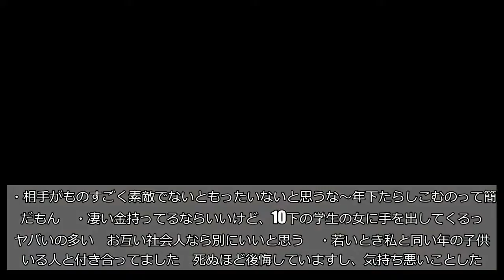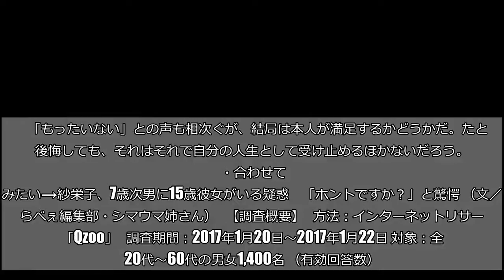10歳年上の男性と恋に落ちた女子大生の苦悩 「死ぬほど後悔してる」との実体験も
10歳年上の男性と恋に落ちた女子大生の苦悩　「死ぬほど後悔してる」との実体験も:

 (KEN226／iStock／Thinkstock／写真はイメージです)  同世代の男性たちが幼く見えることから、大人の魅力あふれる年上の男性に憧れる女性も少なくない。中には、自分よりも一回りも年上の男性と恋に落ちたことがある人もいるだろう。しかし、「本当に付き合ってもいいの？」と不安になる人も。  このことについて、女性向け匿名掲示板『ガールズちゃんねる』のとあるトピックが話題になっている。    ■年上男性と付き合うのはもったいない？  投稿者は、21歳の女子大生。現在、10歳年上の男性と交際しているという。  男性の人柄に惹かれて付き合ったものの、周囲から「まだ選り取り見取りの年頃なのにもったいない」と言われてしまったようだ。周囲の人々は、 まだ21歳で若さや美貌がある投稿者が、わざわざ年上男性と付き合うことで「年上で妥協している」と受け取っているということだろうか。  投稿者は、掲示板に「若くして年上（10歳以上）と付き合ってる方、付き合ったことがあった方、もったいないと思ったことありますか？」と悩みを訴えた。    ■「10歳くらいだったらまだいい」  投稿を受け、掲示板からは「年齢は関係ない」「自己責任だから自由」との声が。中には「お金持ちなら」と身も蓋もない意見も飛び出した。   ・20代前半の頃、20くらい上の人と付き合ってました。若くて年上に憧れもあったし、大人の余裕と色気が素敵で、何より顔が好きでした     ・金持ちならよし     ・そんなの関係ない。スペックで決めるものじゃない。むしろ年上でも魅力的だから付き合ってるんでしょ？　ならいいじゃん     ・恋愛ね自己責任だし、10歳くらいだったらまだいいんじゃない？　15以上離れてるとちょっとアレだけど     ■「付き合ってたけど、後悔してる」の声も  しかし、一方で年上男性との恋愛に批判的な意見も寄せられている。2、3歳程度ならともかく、10歳ともなると「年上に騙されている」との見方をする声もあがった。  また、実際に年上男性と付き合ったことがある女性からは「気持ち悪い」「後悔してる」とのコメントも。   ・相手がものすごく素敵でないともったいないと思うな〜年下たらしこむのって簡単だもん     ・凄い金持ってるならいいけど、10下の学生の女に手を出してくるってヤバいの多い　お互い社会人なら別にいいと思う     ・若いとき私と同い年の子供がいる人と付き合ってました　死ぬほど後悔していますし、気持ち悪いことした。時間戻ってやり直したい     ・若い頃おっさんと付き合ってたけど、後悔してる　相手は結局若い女とやりたいだけのクズ男だったのに、見極められなかった　学生時代からもっと自分に自信持って、同年代の人と付き合えば良かった     ■「10歳以上」年上でも恋愛対象？  しらべぇ編集部が全国20〜60代の男女1,400名に「年上との恋愛」について調査したところ、約4割が「10歳以上でも恋愛対象」と回答した。    男女別で比較すると、男性は3割だが、女性は4割を超える結果となっている。女性は「年上の男性でもかまわない」という人が多いのかもしれない。若さよりも、人柄や経済力などを重視しているということだろうか。     「もったいない」との声も相次ぐが、結局は本人が満足するかどうかだ。たとえ後悔しても、それはそれで自分の人生として受け止めるほかないだろう。  ・合わせて読みたい→紗栄子、7歳次男に15歳彼女がいる疑惑　「ホントですか？」と驚愕 （文／しらべぇ編集部・シマウマ姉さん）   【調査概要】   方法：インターネットリサーチ「Qzoo」   調査期間：2017年1月20日～2017年1月22日 対象：全国20代～60代の男女1,400名 （有効回答数）
10歳年上の男性と恋に落ちた女子大生の苦悩　「死ぬほど後悔してる」との実体験も